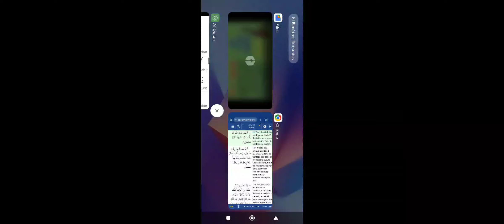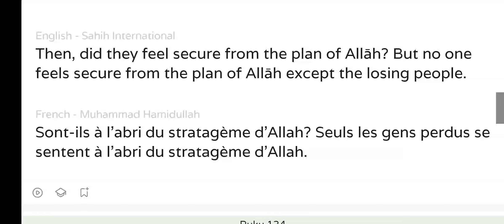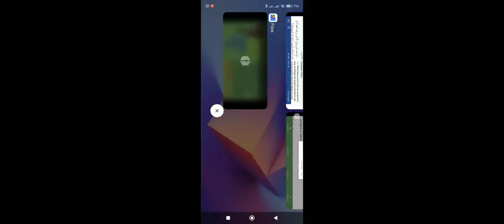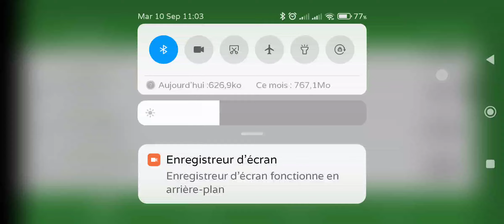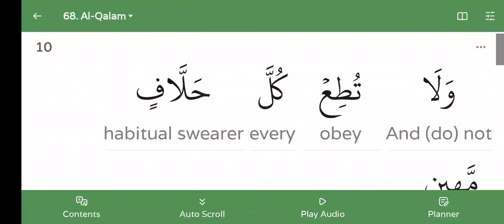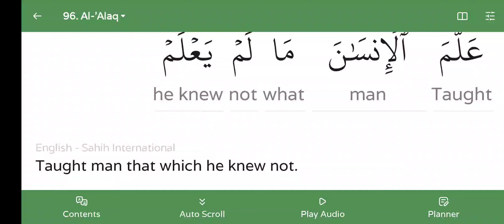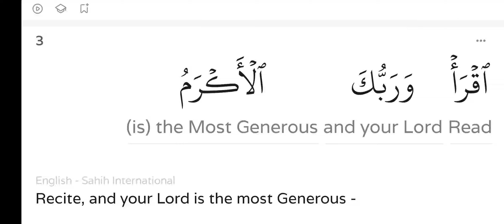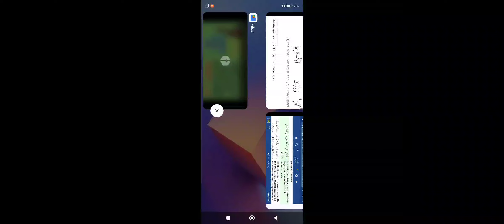Doués d'intelligence, venez écouter, on parle de l'ADN de l'islam. Les musulmans sont des PERDANTS !